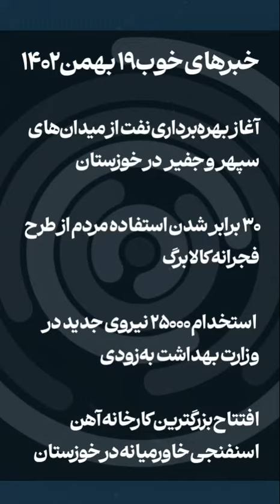استخدام ۲۵۰۰۰ نیروی جدید در وزارت بهداشت به‌زودی